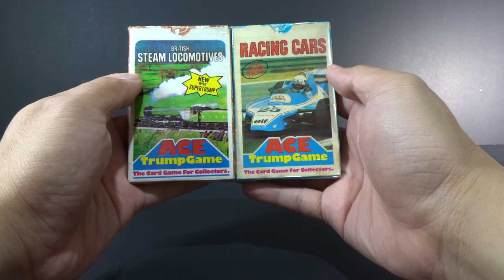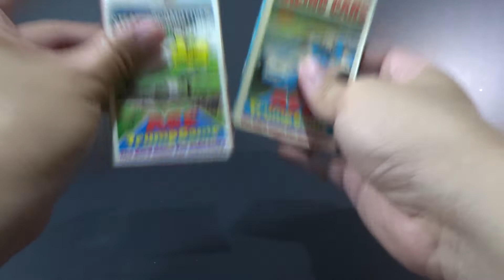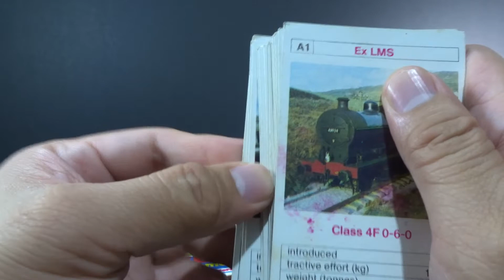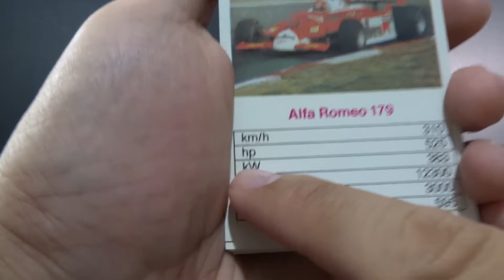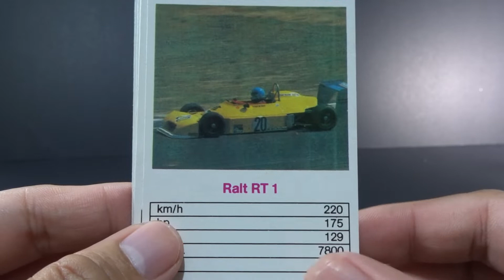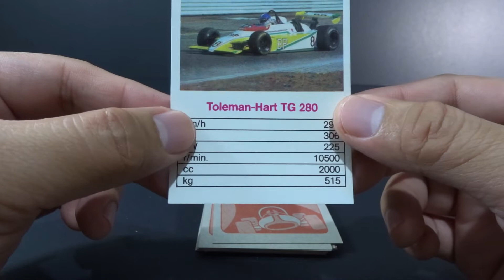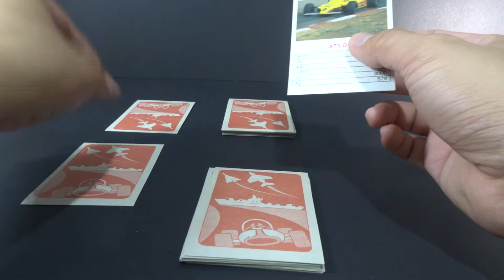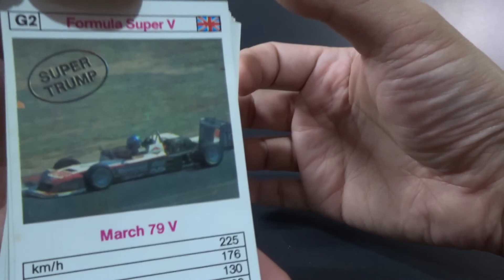Let's Play Super Trump Cards Filipino Style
Showcase of card game that became popular in the 80s and 90s. in the Philippines. Super Trump or Trump Card contains 32 cards in a deck.